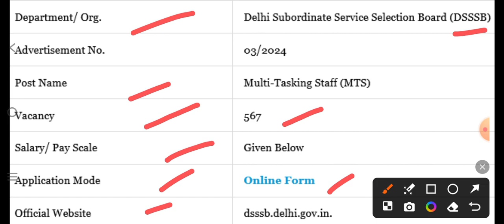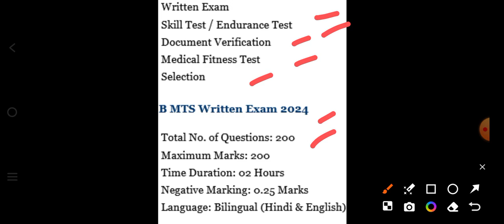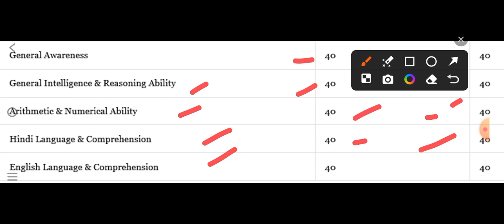DSSSB,DSSSB MTS Recruitment 2024,MTS Recruitment 2024,New Job Delhi 2024,carrier jobs